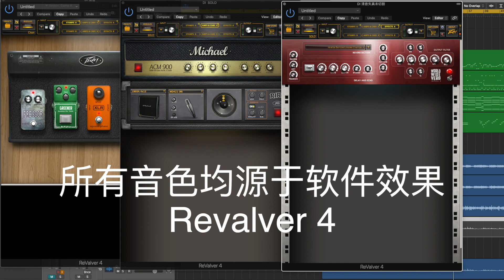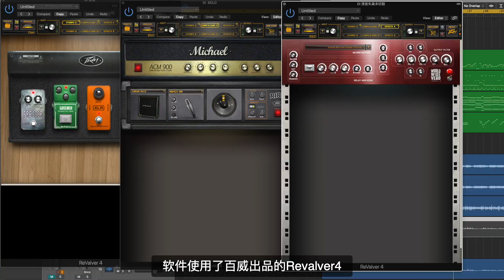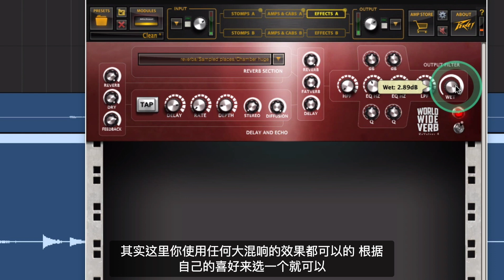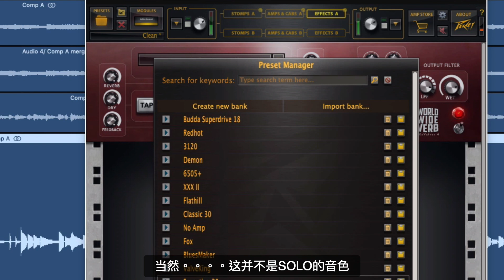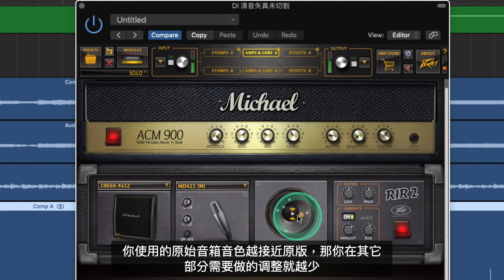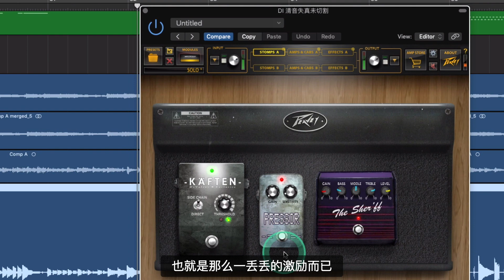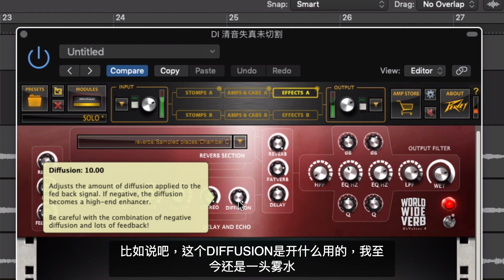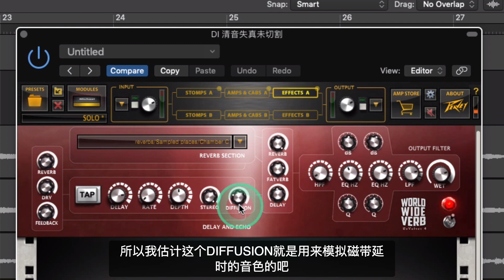我怀疑麦口罩在搞蓝色！《空谷幽兰》吉他音色指南